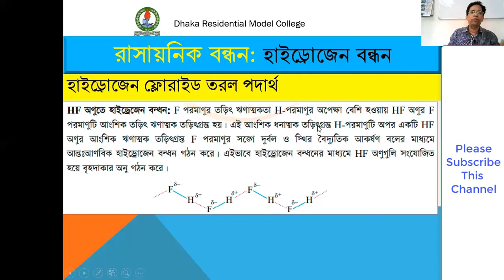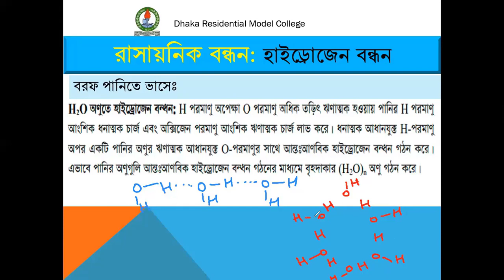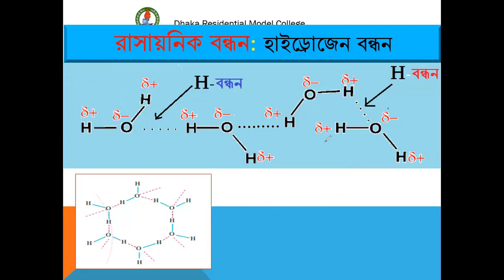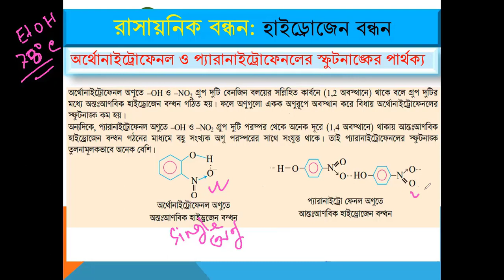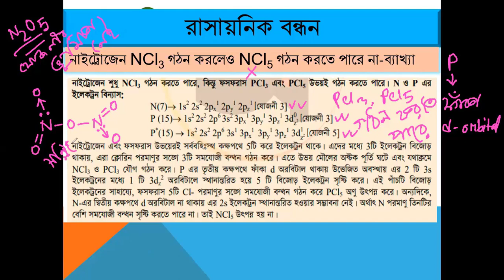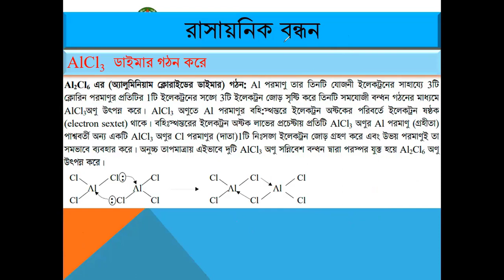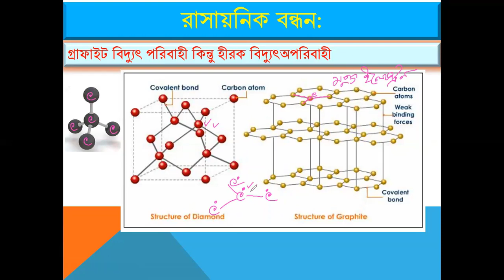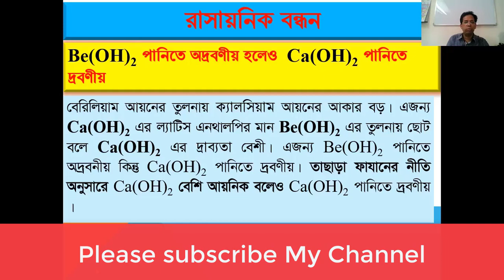Chemical Bond Short Questions and Answers||রাসায়নিক বন্ধন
এ ভিডিওতে রসায়নের Chemical  bond short questions and answers , রাসায়নিক বন্ধনের সংক্ষিপ্ত প্রশ্ন ও উত্তর নিয়ে   আলোচনা করা হয়েছে।